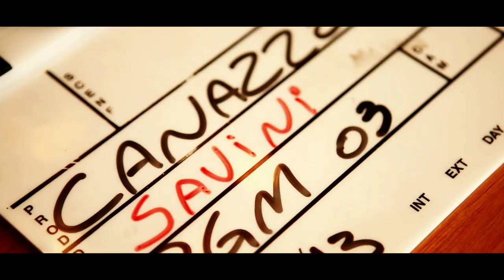MAKING OFF MUNDO MELHOR Com Gabriel Chalita Restaurante Nico Pasta & Basta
Vídeo desenvolvido pela Canazzo Comunicação & Marketing e produzido pelo Estúdio C7.